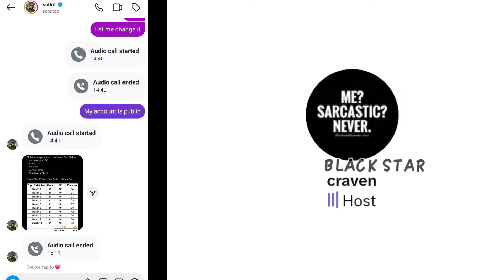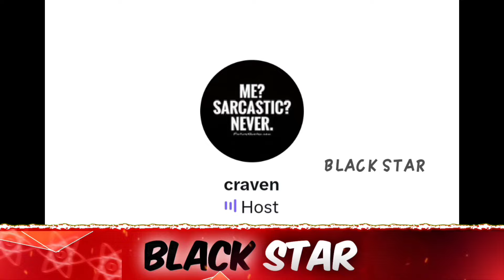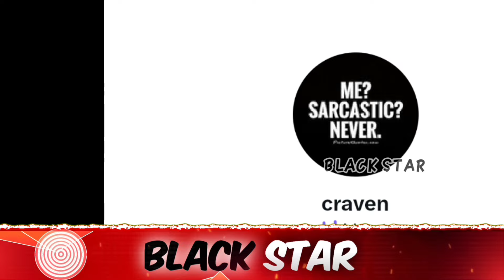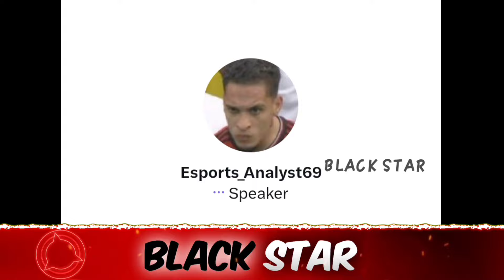OMG🤯 Expose Biasedness Against GodLike🚨? Fyxs Very Angry😳 Live Reply On Full Matter😲 Scout Call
Credit :- Fyxs